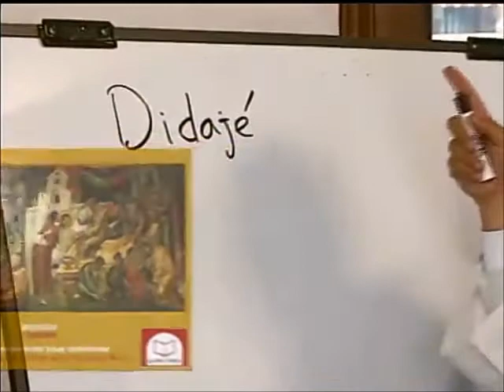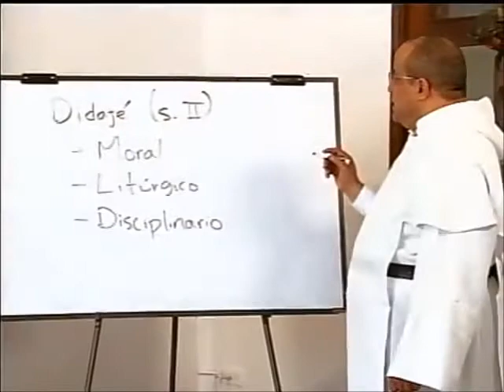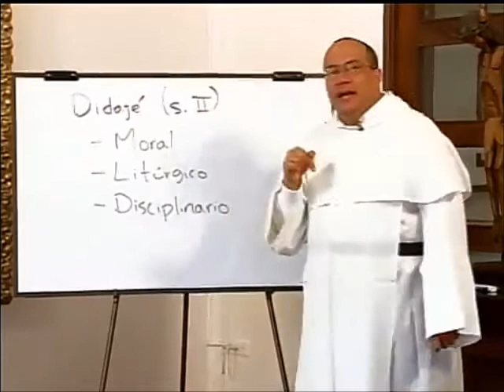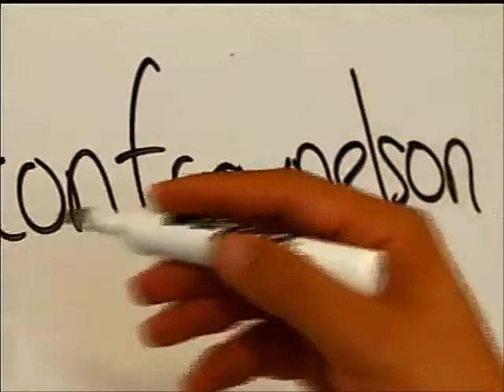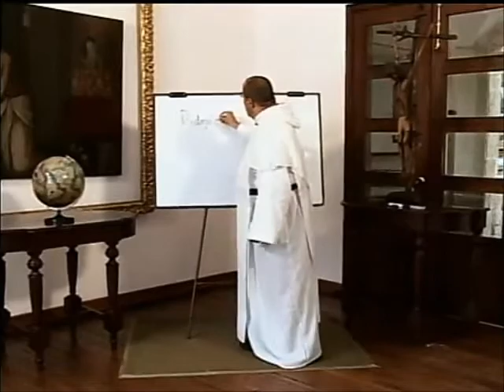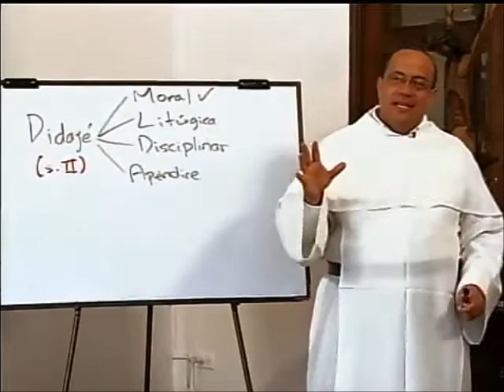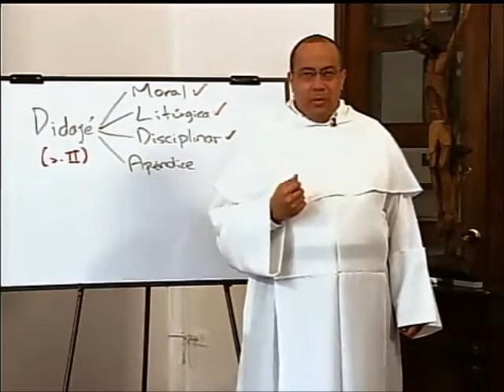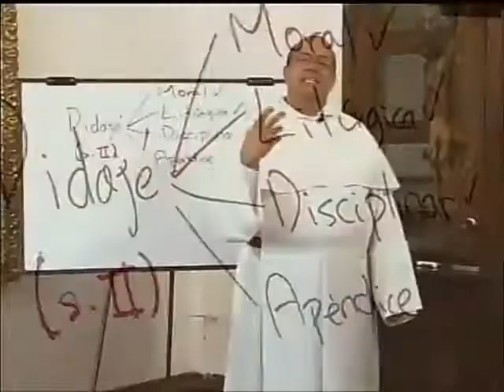ALTABLERO con FRAY NELSON, Serie 08, Cap. 05 de 13, La Didajé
"Al Tablero con Fray Nelson" es un programa institucional del Canal Católico "Cristovisión," de Colombia para el mundo. La serie o temporada No. 8 es una mirada a la Historia de la Iglesia, en breves presentaciones biográficas de diversos siglos.

Capítulo 5

La Enseñanza de los doce apóstoles o Enseñanza del Señor a las naciones por medio de los doce apóstoles, conocida comúnmente como Didaché, es una obra de la literatura cristiana primitiva que pudo ser compuesta en la segunda mitad del siglo I, acaso antes de la destrucción del Templo de Jerusalén (70 d. C.), por uno o varios autores, los «didaquistas», a partir de materiales literarios judíos y cristianos preexistentes. Desde que fuera encontrada en 1873 y publicada en 1883, la Didaché ha sido fuente inagotable de estudios y objeto de diversas controversias. [Wikipedia]